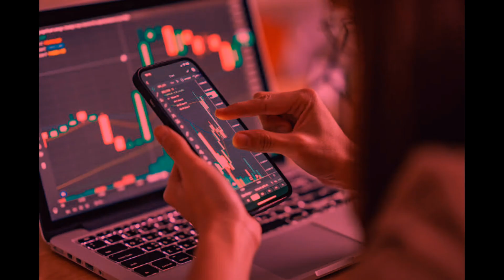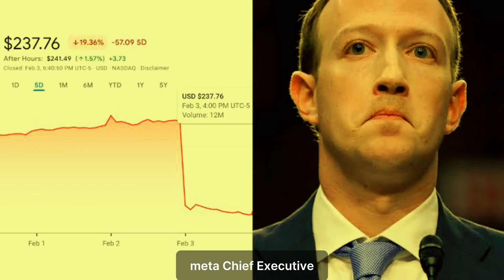Apple, Amazon, and Facebook-Parent Meta Report Earnings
Meta Platforms stock rose sharply in late trading Thursday after the social media company gave a better-than-expected revenue forecast for its March quarter.

Meta reported fourth-quarter adjusted earnings per share of $5.33, which was ahead of Wall Street’s consensus estimate of $4.82, according to FactSet.

Revenue came in at $40.1 billion, which was above analysts’ expectations of $39.1 billion.

Guidance was also solid. Meta expects its first-quarter revenue to come within a range $34.5 billion to $37 billion. Wall Street had estimated revenue of $33.9 billion for the quarter.

Meta's board of directors also declared its first-ever dividend, $0.50 per share, payable on March 26, 2024.

Meta shares rose nearly 9% after the earnings results.